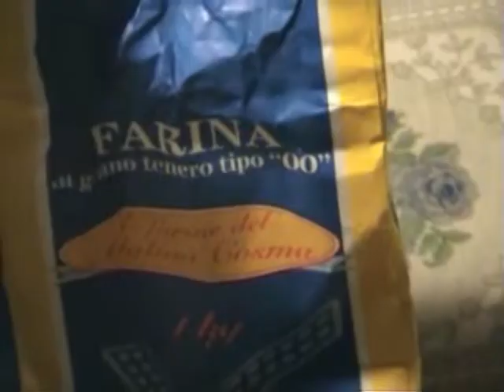La cenetta di Fonsì & Lukà (Prima Parte)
Dopo la loro performance ai fornelli eccoli qui, intrepidi e pronti a cucinarvi una fantastica cenetta, unica nel suo genere. buon divertimento, e buon appetito =D